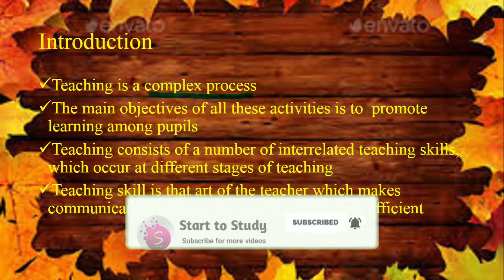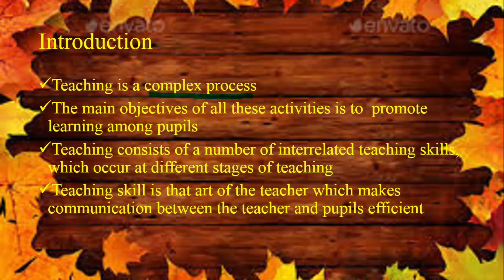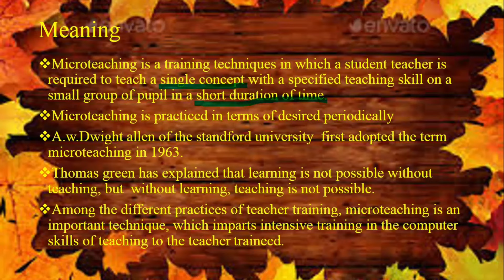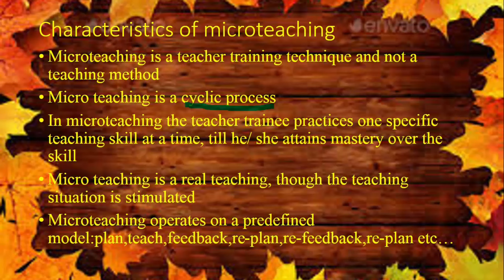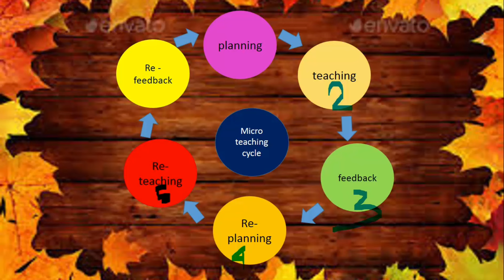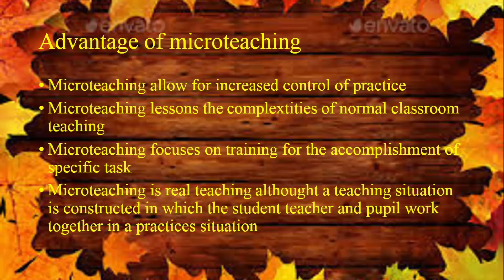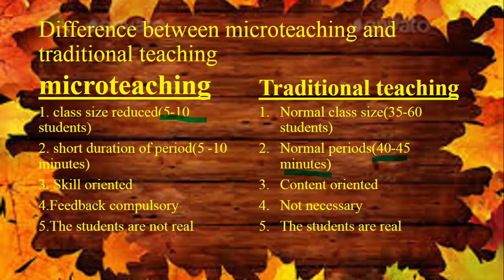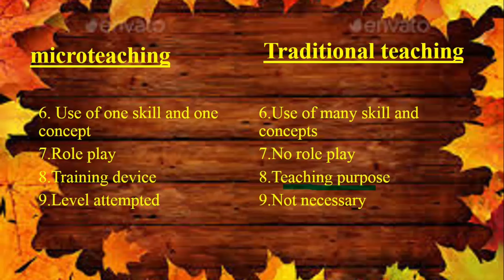Micro teaching | B.ed Notes | Explained in Tamil | Start to Study